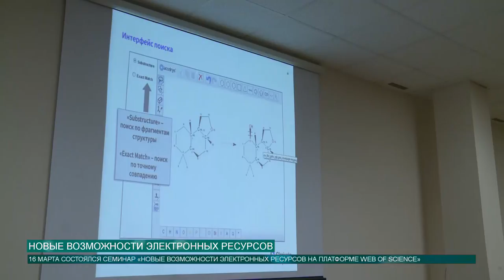Новые возможности электронных ресурсов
О новых ресурсах и новых возможностях платформы Web of science рассказали на семинаре в Научной библиотеке им. Лобачевского КФУ